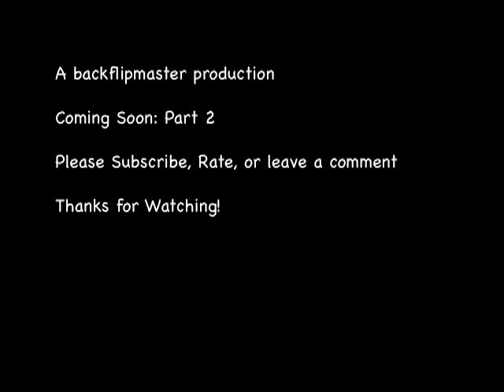How to Solve the Babylon Tower (Part 1: Sorting)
The first part in my Babylon Tower tutorial. I am teaching the column by column method, where you sort the marbles into their column and then rearrange them. For Extra Help, here is a link to a Babylon Tower Tutorial The Babylon Tower was invented by Endre Pap in the 1980's.